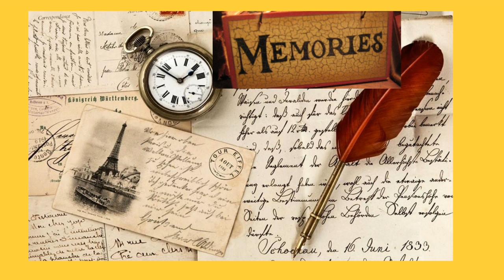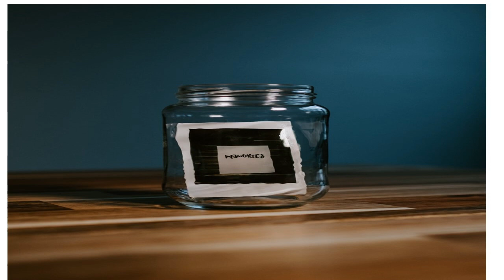Memories-A tale of love down memory lane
he best part of memory is about making it,as life is made of special moments which make worth making it. There are many moments which is missed because of stress full daily activity. But we must slow down and give our self time to create the beautiful creation of god. This poem about a teenager and their love story from school life. please tune to poem to get full story.
You can book me for personalized Poetry to gift someone, or to make someone realize how you feel for them 🤗 please write to me on You can follow me also on